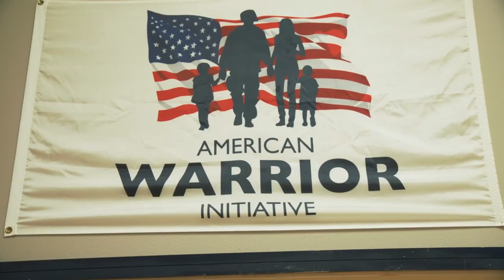Fairway Team Stories - Branch Manager Brittney Hansen Shares How She Achieves Success with Fairway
Brittney Hansen was already a successful Branch Manager in Colorado before joining Fairway. With the support she's experienced from the company and the culture it promotes, she feels she can excel even further.

Fairway has the resources to support our team members through the benefits found from numerous programs for doing business and non-profit support organizations for helping our community. Everyone has a voice and can succeed as a team, making an impact together.

At Fairway Independent Mortgage Corporation, customer service is a way of life. We are dedicated to finding great mortgage rates and home loan options for our customers while offering some of the fastest turn times in the industry. Our goal is to act as a trusted advisor, providing highly personalized service and helping you through every step of the loan process — from loan application to closing on your dream home and beyond. It’s all designed to exceed expectations, provide satisfaction and earn trust.

Since opening our doors 25 years ago, our team has helped thousands of Americans achieve their dream of homeownership. We have been dedicated to providing unparalleled customer service. Fairway now employs more than 9,000 team members, including almost 3,000 producers and over 300 branches nationwide. With a strong focus on purchase business, we continue to grow each year, funding over $65.8 billion in 2020. Putting Americans in homes is what we do!